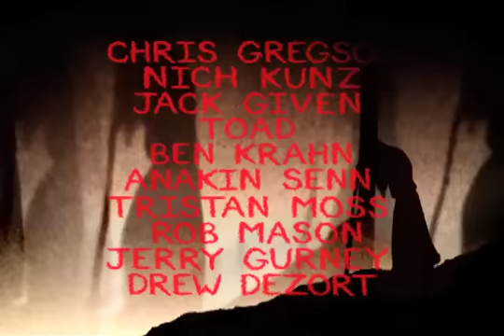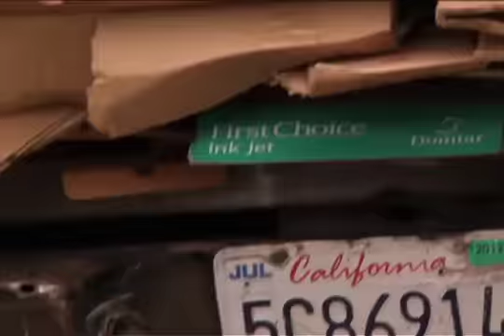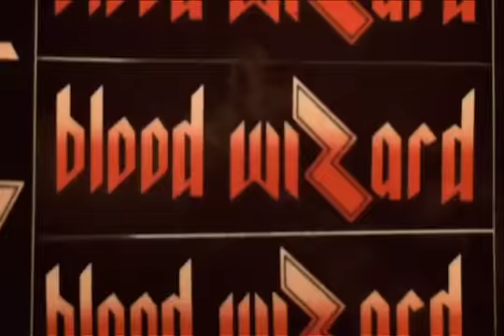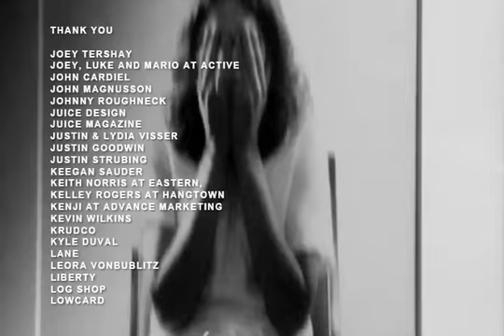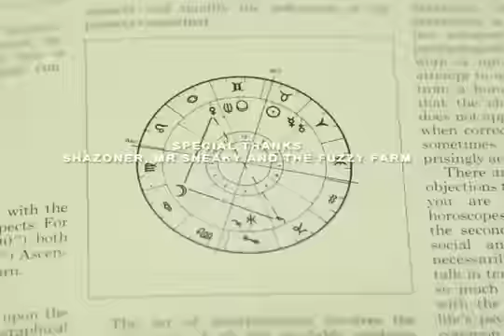Wizard Bloody Wizard Full Video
Blood Wizard isn't underground, it's other-dimension. Just know these dudes have skating in their blood. Here's Kunz, Gurney, Toad, Krahn, and the rest of the team. With special mention for opener Chris Gregson and closer Drew Dezort.